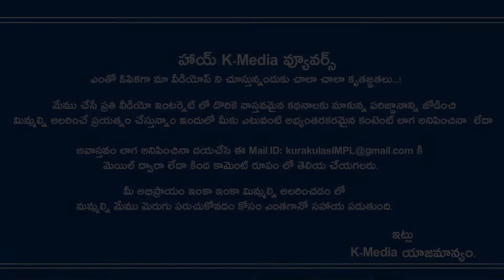Why Indian Cricket Team Wearing Orange Jersey in World Cup 2019 | Latest Cricket Updates